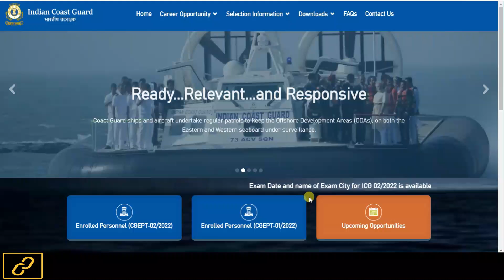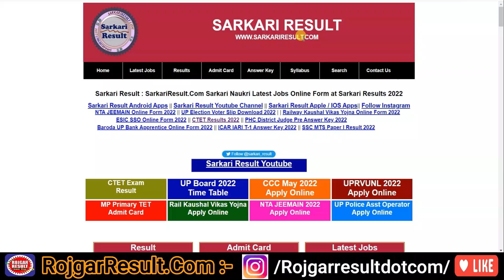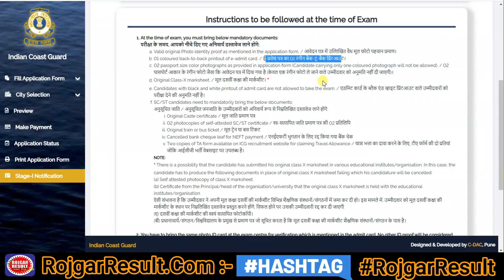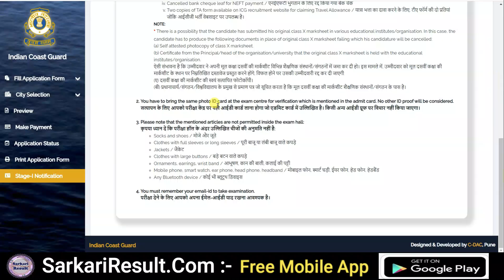Coast Guard Yantrik / Navik Admit Card 2022 | 322 Post | Download Kaise Kare | Sarkari Result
Official Admit Card has been Released for Join Indian Coast Guard for Advt No. : 02/2022 Admit Card / Pravesh Patra Recruitment 2022. Check Here Exam Date, Syllabus. Candidates can Download Admit Card.

Direct Link for Coast Guard Yantrik / Navik Admit Card 2022